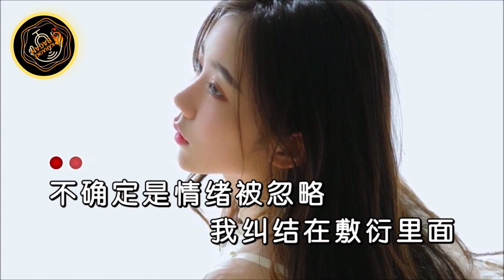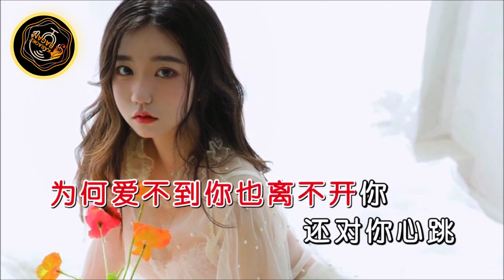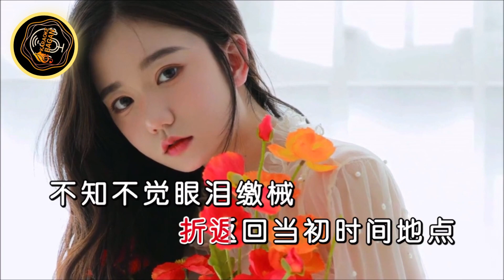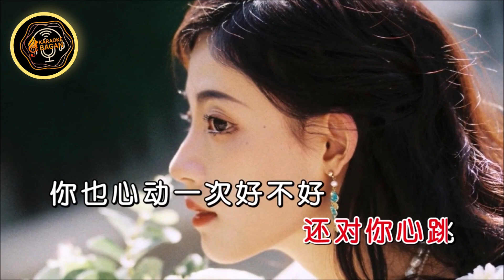NI YE AI WO YI CI HAO HU HAO [[ 你也爱我一次好不好 ]] KARAOKE NO VOKAL